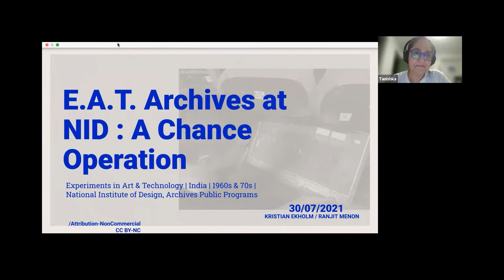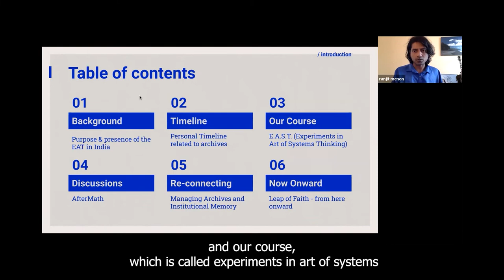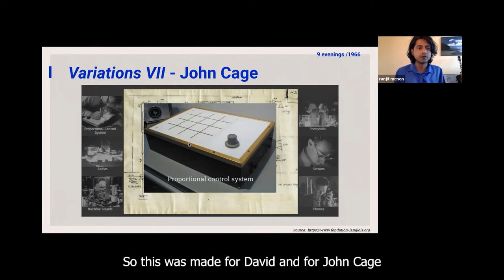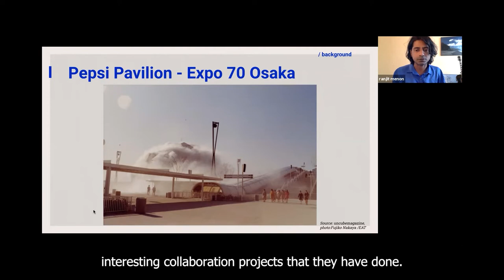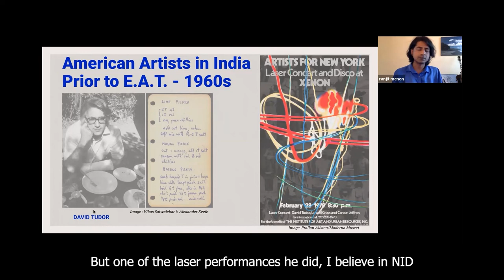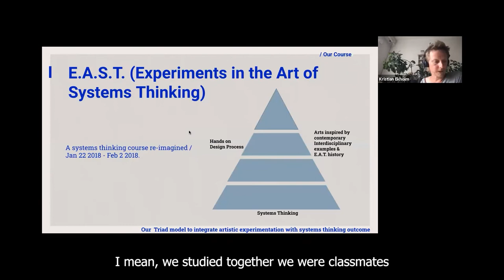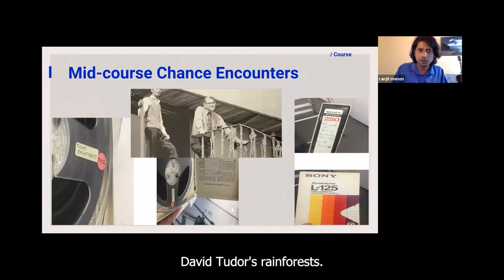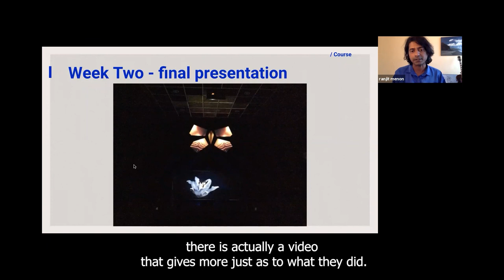Ranjit Menon in conversation with Kristian Ekholm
Session 01 - E.A.T. Archives at NID: A Chance Operation Friday, July 30, 19:30 hours

Ranjit and Kristian are both designers/artists from Helsinki, Finland. In this exchange, they will briefly introduce their chance encounters with the E.A.T. archives at the National Institute of Design, Ahmedabad in 2018. The conversation will further discuss the mediating influences of institutional bureaucracy and obsolete technology on complex cultural heritage.

The Archives Public Programs inaugural series taps into the period of the E.A.T. happenings in India, retracing the historical trajectories and residues of the exchanges that took place then. Through an assembly of online lectures, conversations, revisitations and performances, the series is an attempt to re-read the ‘E.A.T. in India’ chapter from our contemporary location.